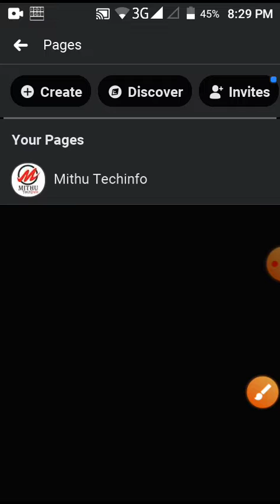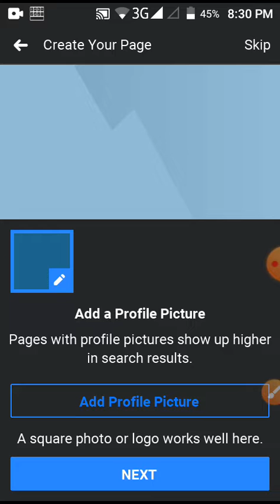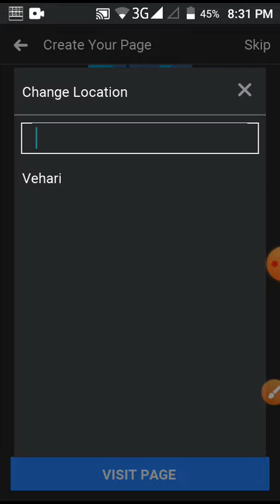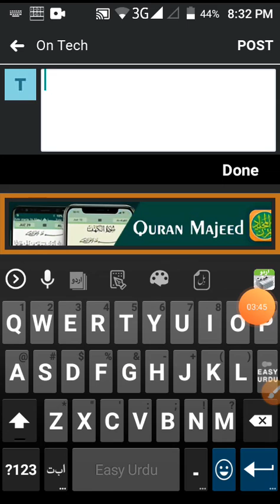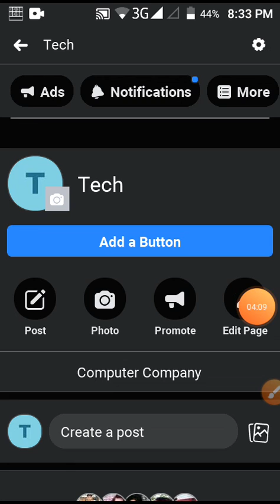How to create fb page"how to create fb page for earning 2020"how to create fb page for business"2020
Mithu Techinfo

in this video i tell you about the facebook p@ge how to create facebook page and earn money on this page it is very easy trick for earning money online.With this we can earn a lot of money sitting at home.It is a very easy job. I have earned a lot of money from this.Once you try to see too much lion gives less and speak quickly gets typed.

I tell you below about the video.

How can we create facebook page.

How to make Facebook in 2020.

How Facebook page will monetize in 2020.

How to create facebook page on mobile .

How can we create a Facebook page on Sham Samsung mobile.

Why create a Facebook page on mobile.

اس ویڈیو میں میں آپ کو بتاؤں گا کہ ہم فیس بک پیج کیسے بنا سکتے ہیں ۔اور فیس بک پہ سے پیسہ کیسے کما سکتے ہیں یہ بہت آسان طریقہ ہے ۔اس سے ہم گھر بیٹھے بہت سے پیسے کما سکتے ہیں ۔مصعب کو کرنا کیا ہوگا کہ بس ویڈیو اپلوڈ کرنی ہوگی اور فرینڈز کو اپنے پیج پر انوائٹ کرنا ہوگا ۔اس سے فیس بک آپ کو بہت سا پیسہ دے گی میں ابھی آپ نے فیس بک پہ سے بہت سے پیسے کما رہا ہوں

میری دوسری ویڈیوز کینگ نیچے موجود ہے آپ ان کے کرکے کوئی بھی ویڈیو دیکھ سکتے ہیں جو میرے چینل پر ہے

Ham blacklist pr number kaisay laga sakty ha agar Mobile ma blacklist na ho to

Ham apps ko lock kaisay laga sakty ha

Ham apny mobile ki speed kaisay teez kr sakty ha

Ham apni jazz ki sim sy jazz tune kaisay hata sakty ha

Ham video songs ko audio ma kaisay tabdeel kr sakty ha

How to hide jazz ballance

Ham PTA sy mobile register kaisay kr sakty hy

Whatsapp setting 2020

Mithu Techinfo